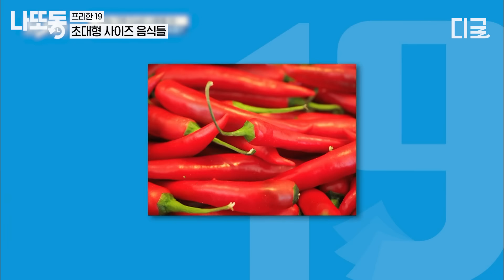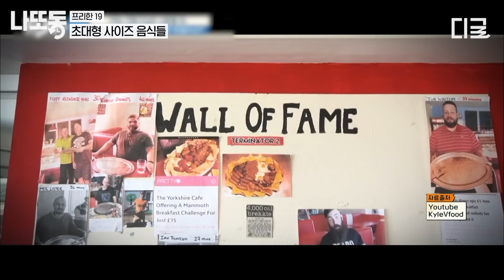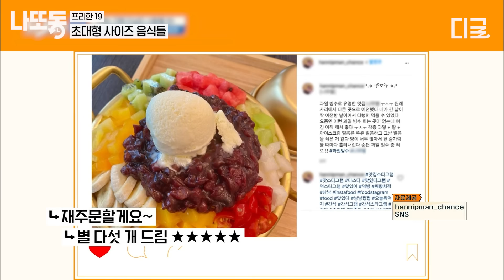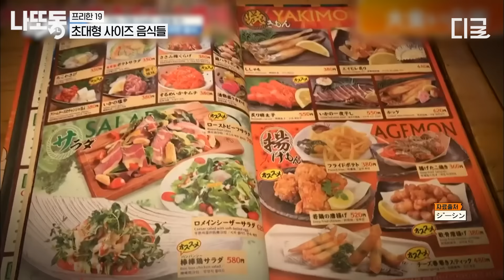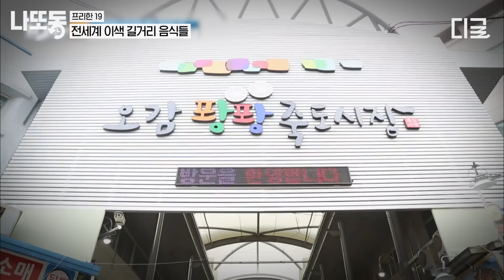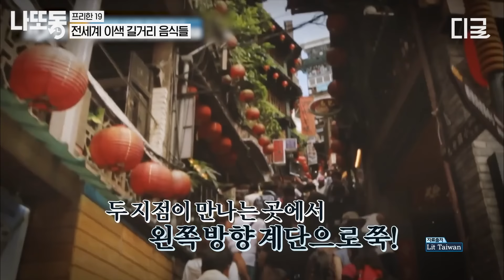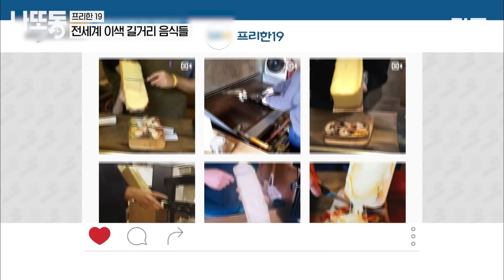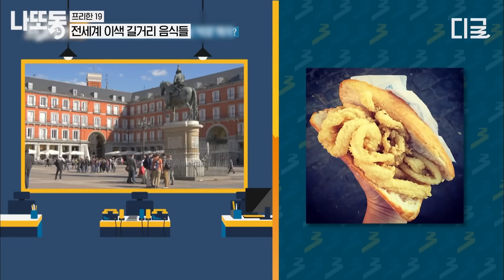[프리한19] (100분) 초대형 음식은 사람을 찢어! 먹방 유튜버도 먹다가 포기할 짐승 용량에 칼로리 폭탄 음식